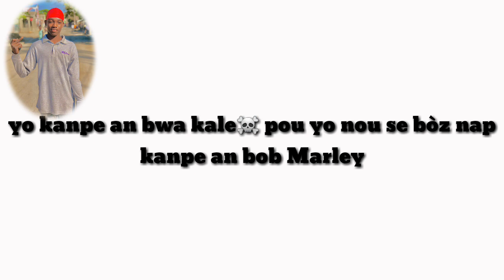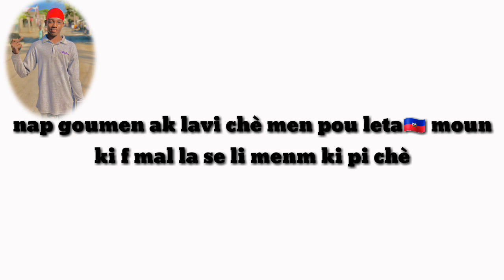Mwen se Poupy le roi nimewom se 020. Mwen konte sou sipow ede grandi tanpri.